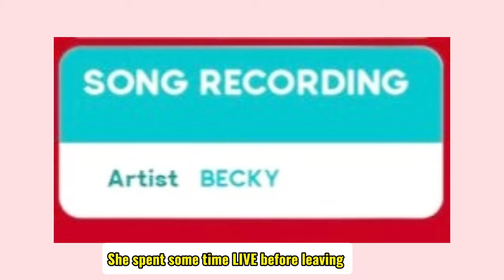Becky LIVE Tiktok 240201